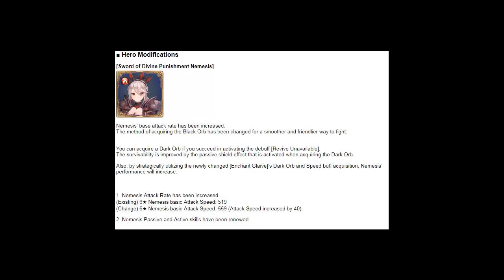UPDATE 8/8 KNIGHTS CHRONICLE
RECUERDA REVISAR LA DESCRIPCIÓN DEL VIDEO! :)

Naruto Online Información
☯Pagina del juego :DESCARGA DIRECTAMENTE ANDROID

Ayuda a peel. :D
Live Streams - Aproximadamente Mejoraremos los implemento y los donadores aparecerán en la pantalla